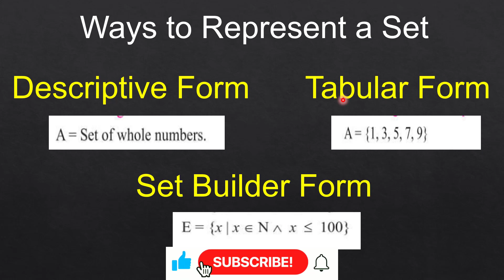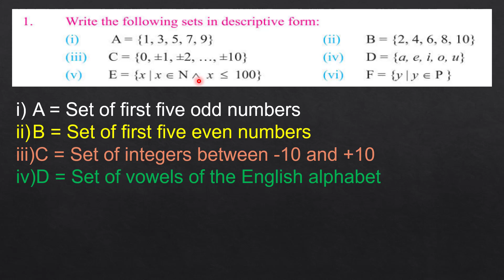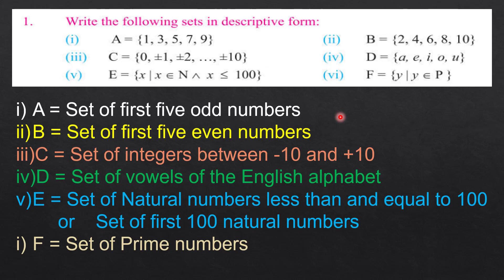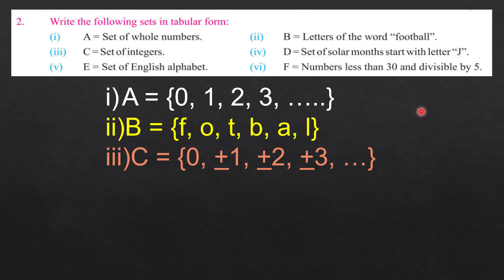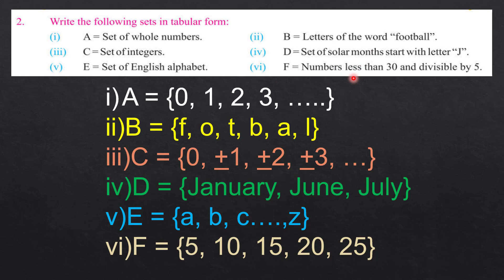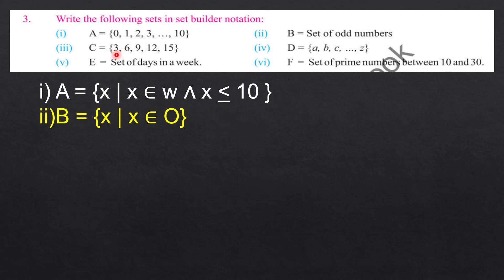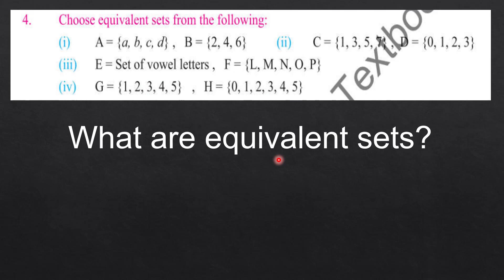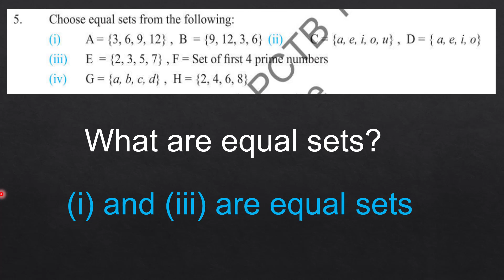8th Class Math New Book 2023 - Exercise 1.12 - English & Urdu Medium - Rana Abid Ali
We have provided the complete solution of the 8th class math new book 2023. Here, they can get the solution of exercise 1.12. The students can also get this solution in both English and Urdu mediums. To learn this exercise, you will have to understand three types to represent a set. Moreover, you will have to learn equal and equivalent sets.